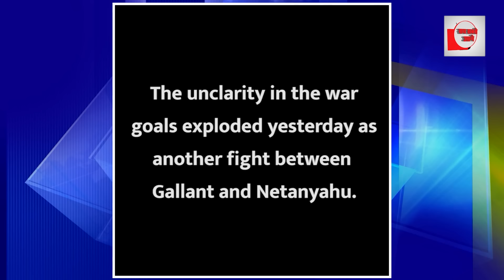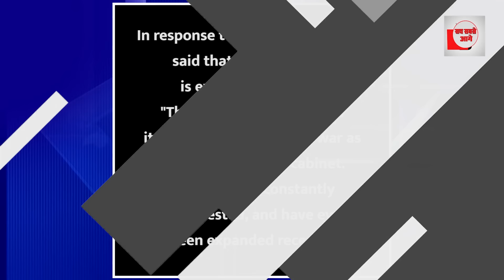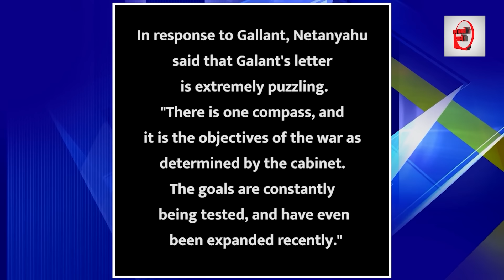नेतन्याहू पर कसा शिकंजा! रक्षा मंत्री से ठनी, होगी बड़ी कार्रवाई? The live tv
आखिर लाइन पर आया इजराइल कानून बनेगा! नेतन्याहू पर ऐक्शन